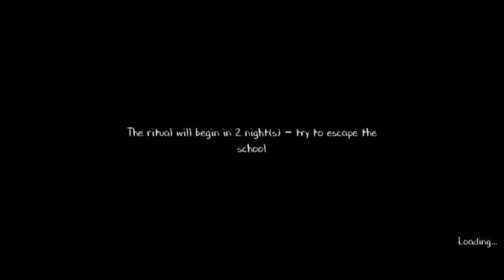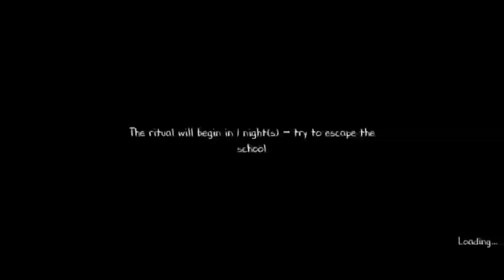Evil Nun 2 can I Escape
This channel is for gaming video & live streaming & playing funny game & horror & Battle royale